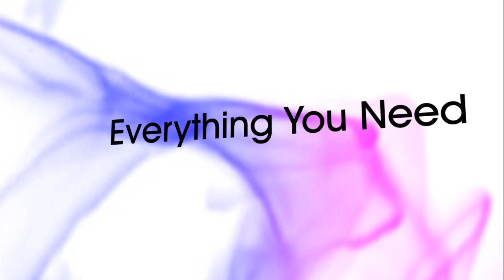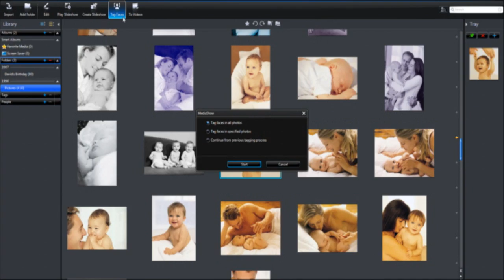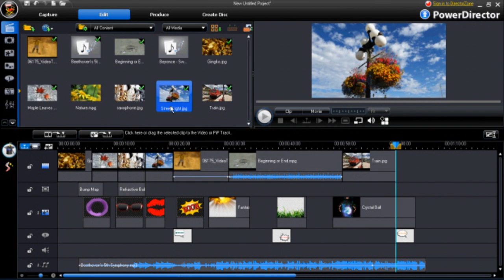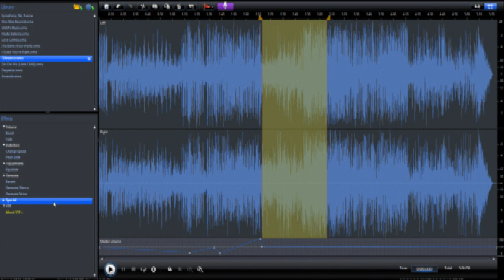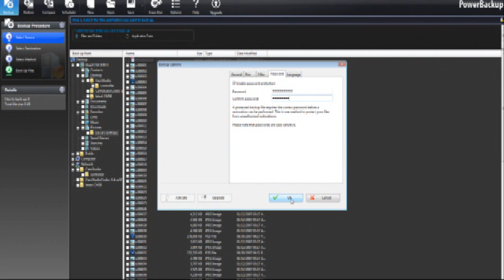CyberLink MediaSuite 8 - Blu-ray software suite for movie playback, data burning, video editing...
Media Suite Wins Editor's Choice from PCMag.com

Your All-in-One Solution for Everything Multimedia
Media Suite 8 lets you make the most of digital multimedia, including Blu-ray movies. Delivering a major upgrade from the previous version DVD Suite 7, the new Media Suite 8 includes CyberLink's best range of software, providing everything you need for playing with photos, videos, music, movies, and data.